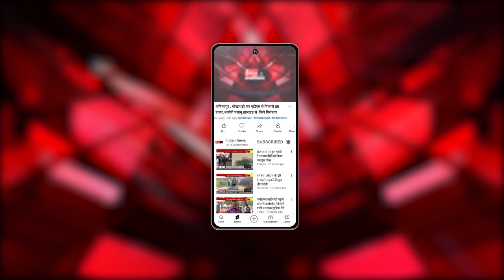Bhilai ट्रक-टेलर एसोसिएशन ने बांटे 500 से ज्यादा हेलमेट।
Our Links